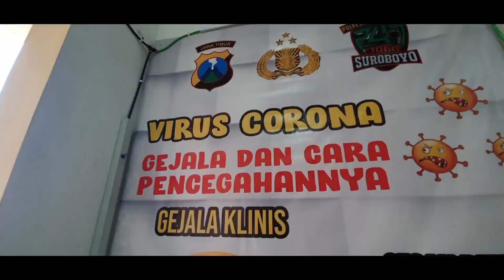SPRAY DESINFEKTAN SEBELUM MEMASUKI POLR ESTABE S SURABAYA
Polrestabes Surabaya telah dilengkapi spray desinfektan untuk pengunjung maupun anggota Polrestabes Surabaya sebelum memasuki Mapolrestabes Surabaya.
Hal ini dilakukan sebagai bentuk pencegahan untuk mencegah virus corona.